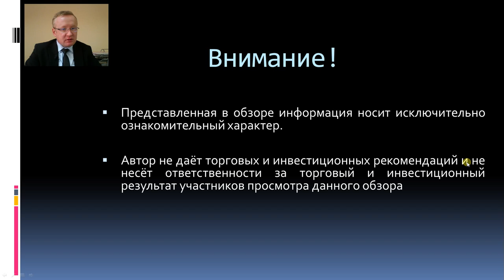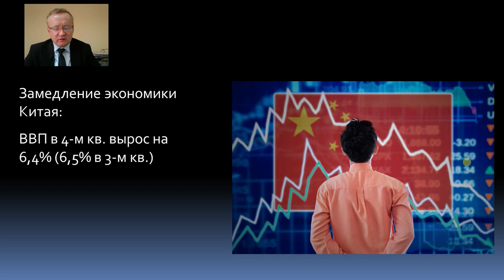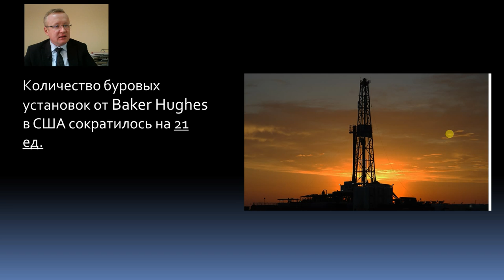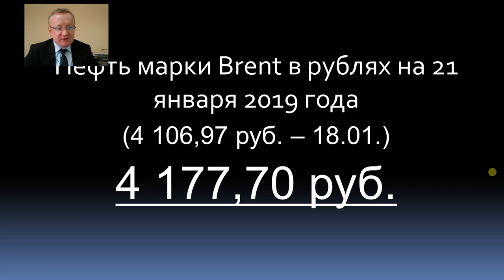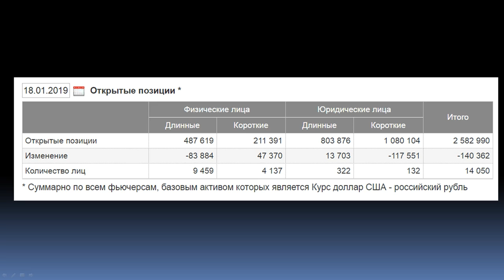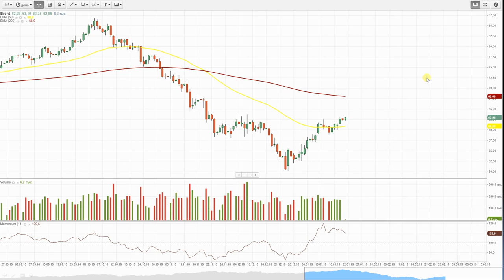Курс доллара на сегодня, курс рубля на сегодня (обзор от 21 января 2019 года)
Курс доллара находится на отметках 66 - 66,90. Экономика китая показывает замедление в 4 квартале 2018 года. В США зафиксировано сокращение количества нефтяных буровых установок.
Курс доллара для покупки. Новости от мировых информационных агентств. Рынок нефти. Сделка ОПЕК+. Инвестиции в золото и другие биржевые активы.